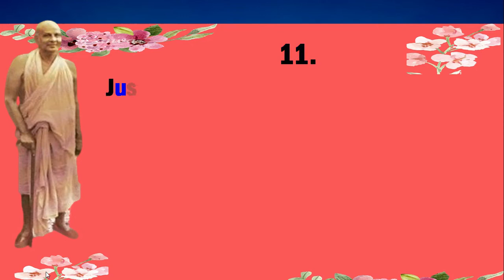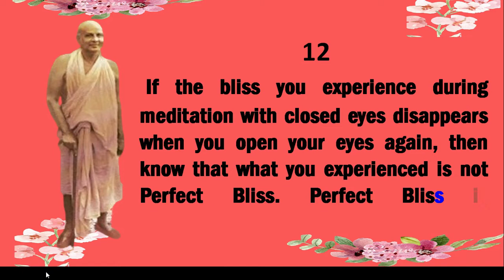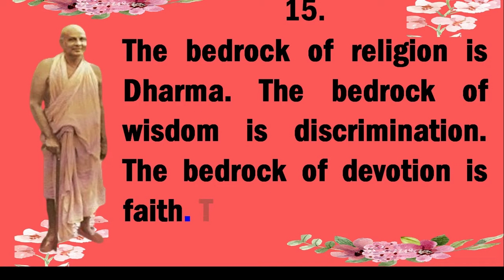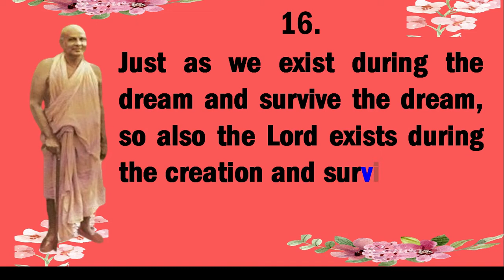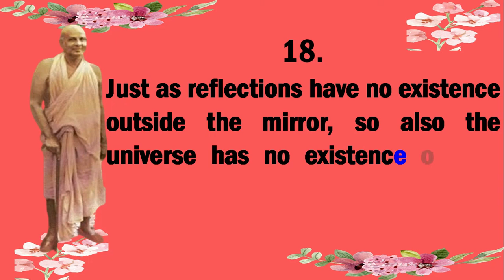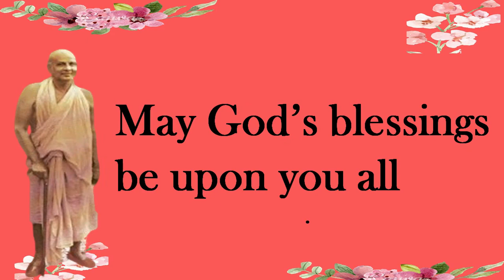ELIXIR DIVINE BY SWAMI SIVANANDA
elixir divine by swami sivananda  chapter 10 part 2.SWAMI SIVANANDA, ONE OF THE GREATEST GOD REALISED SAINTS IN THIS MODERN AGE  IS THE FOUNDER OF DIVINE LIFE SOCIETY.HE WAS A PROLIFIC WRITER AND GIFTED MORE THAN 300 BOOKS ON SPIRITUALITY. HE GIFTED MANY SAINTS TO THE WORLD WHO ARE DISSEMINATING SPIRITUAL AND VEDIC KNOWLEDGE THROUGH OUT THE WORLD.HE WAS THE ONLY ONE SAINT WHO SHOW THE PATH OF LIBERATION THROUGH SERVR --LOVE--GIVE--PURIFY --MEDITATE AND REALISE .